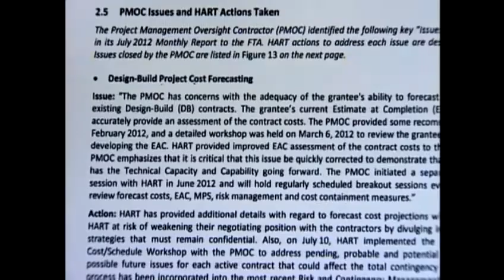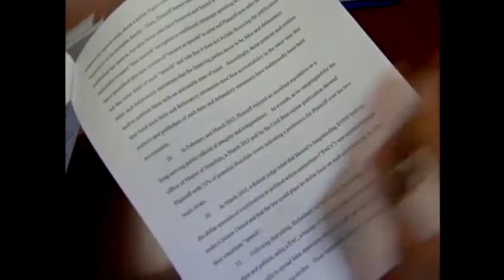Rail progress report highlights concerns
The rail project's latest progress report is out, and it contains information that supports both sides of the great rail debate. For news you need to know,